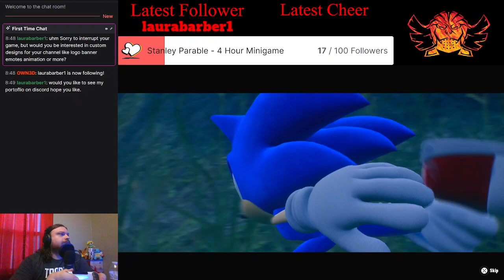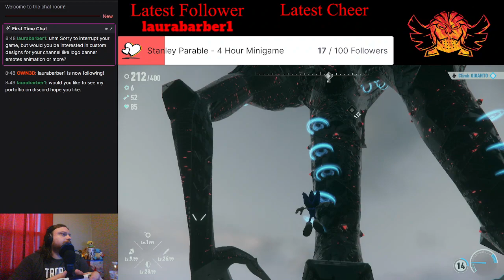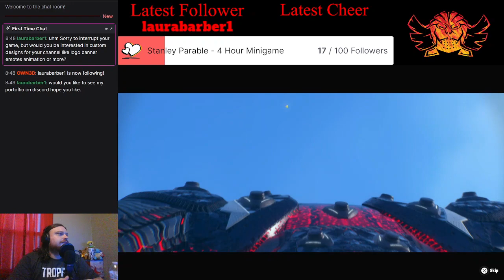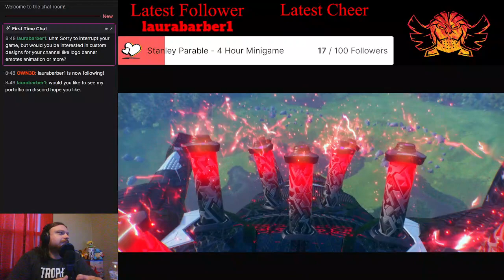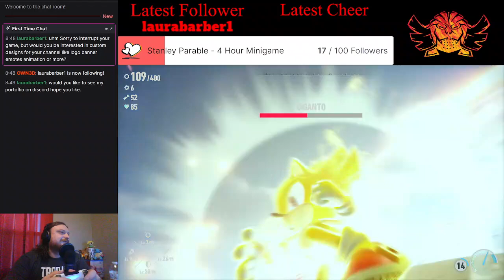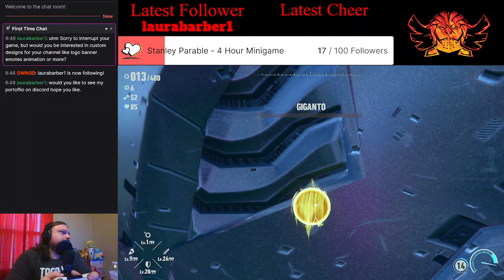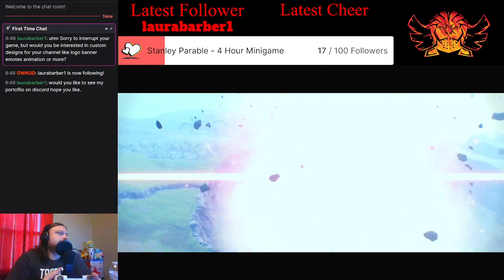Sonic Frontiers Highlight: Sonic vs Giganto!! (First Island Boss)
We interrupt Sonic Frontiers to bring you Shadow of the Colossus.